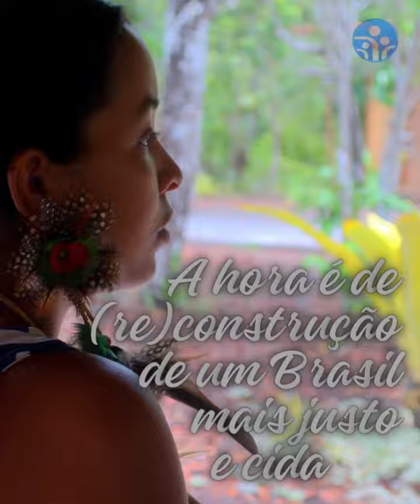Linda homenagem do Hospital-Materno Infantil de Ilhéus aos Povos Indígenas